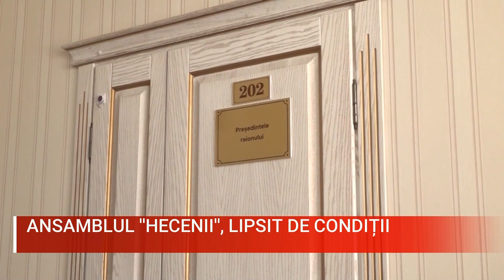ANSAMBLUL ''HECENII'', LIPSIT DE CONDIȚII